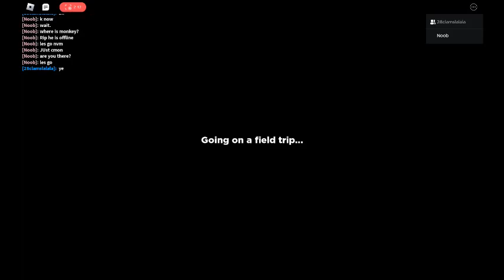Rainbow friends Started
This is the game started